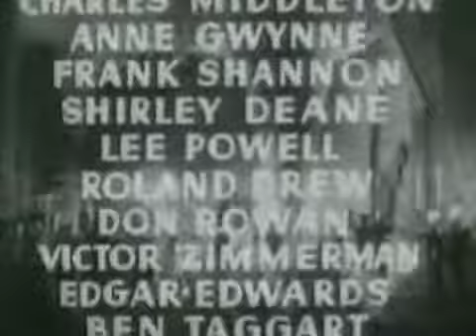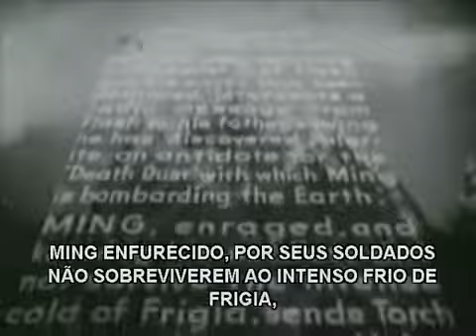Flash Gordon Conquista o Universo - Parte 4 (1940) (Legendado)